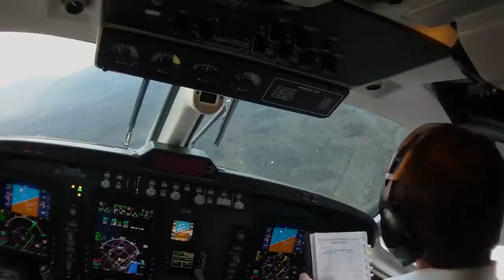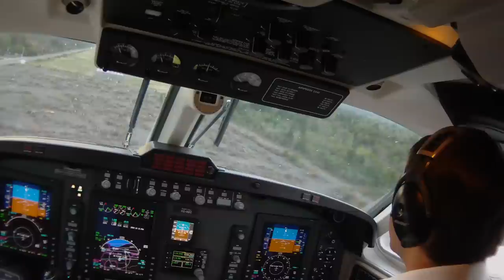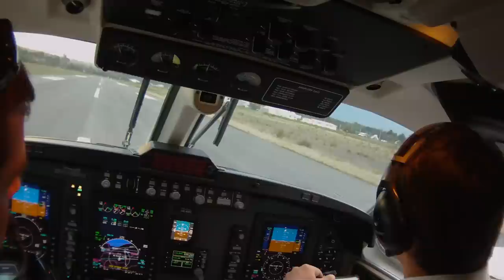Aterrizaje en Pucon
King Air 200 GT Visual  Rwy 27  Pucon, Chile